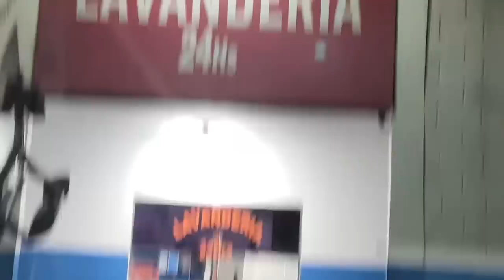ESTOU MUITO MAL! ACELERANDO COM GRIPE KK!